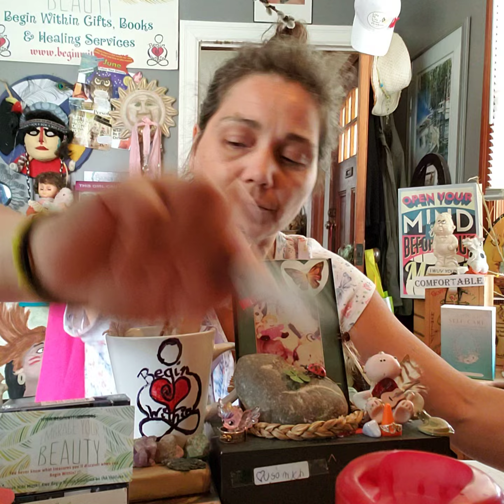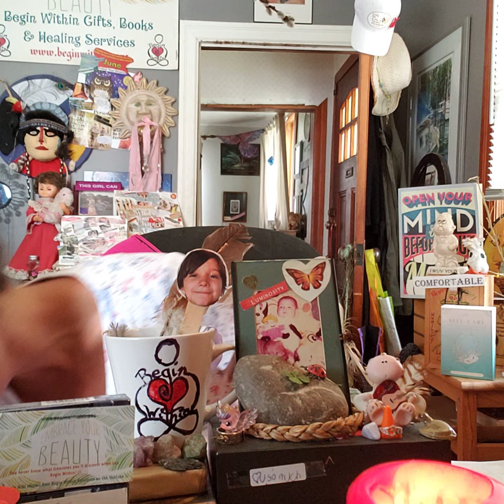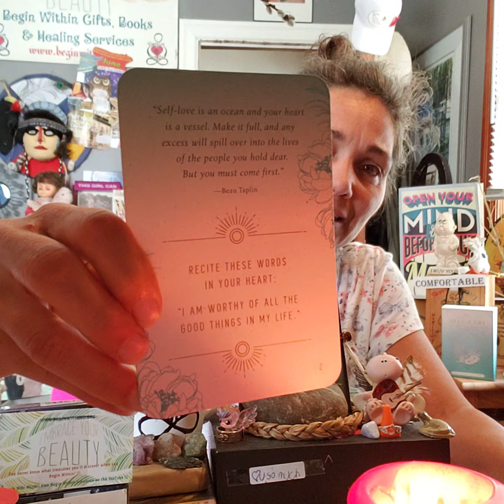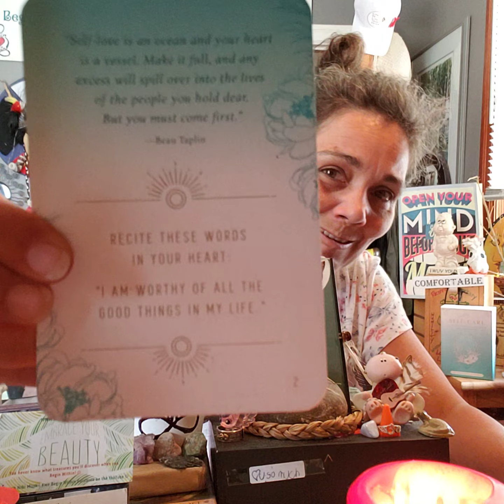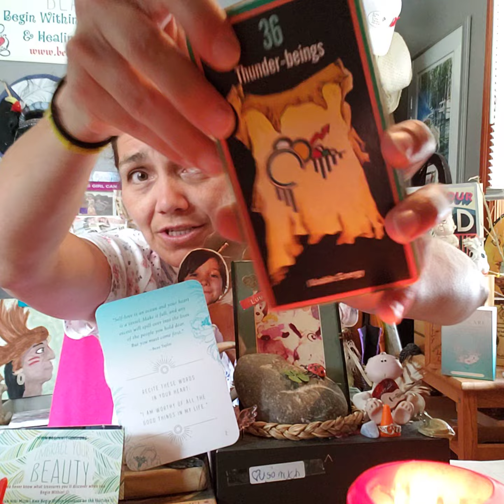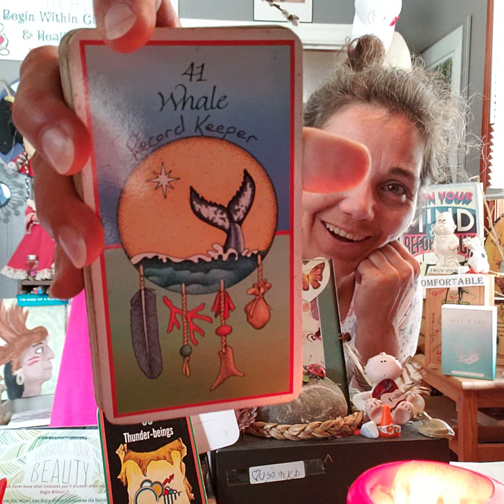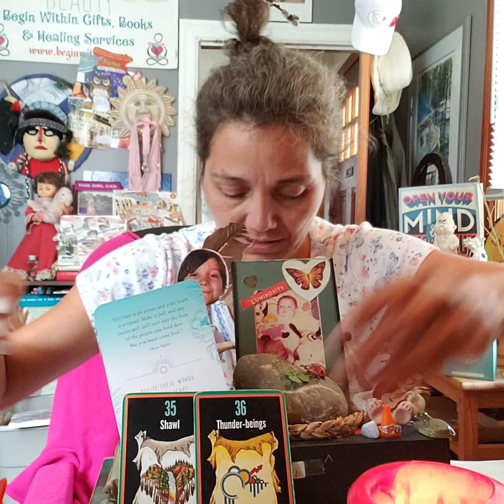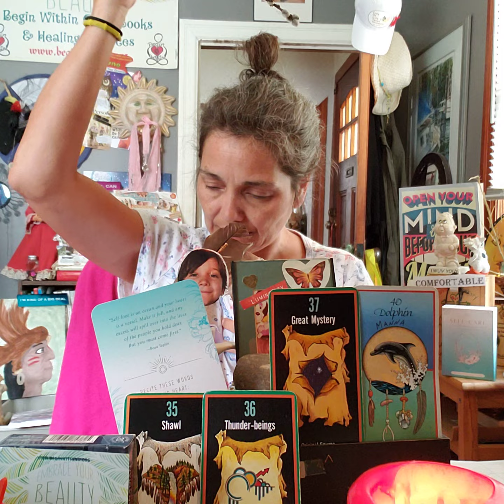Daily CRUMB w Path & Totem: Do You Love Yourself?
"Self-love is an ocean and your heart is a vessel. Make it full, and any excess will spill over into the lives of the people you hold dear. But you must come first." - Beau Taplin -

AFFIRMATION # 2
Recite these words in your heart:
"I am worthy of all the good things in my life."

SACRED PATH:
# 37 (1) Great Mystery - Original Source
bonus
# 36 (9) Thunder-beings - Usable Energy
# 35 (8) Shawl - Returning Home

TOTEM:
# 40 Dolphin - Manna
bonus
#41 (5) Whale - Record Keeper